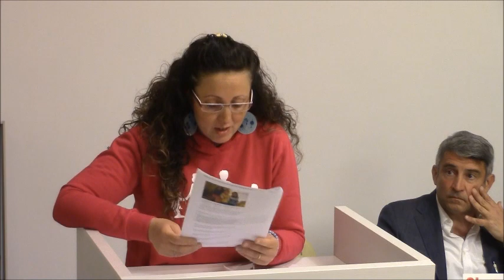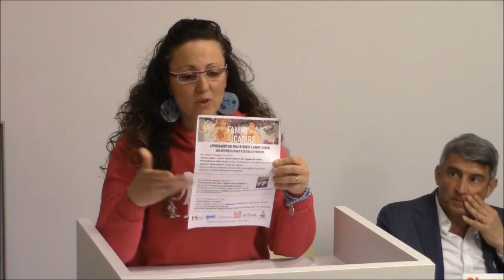DIRITTI NON NEGOZIABILI - Intervento di Elena Pisani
DIRITTI NON NEGOZIABILI
Bergamo 22 maggio 2019
Incontro con F.Bianchi e A.Zelger
Intervento di Elena Pisani